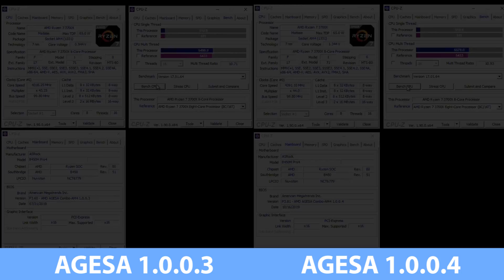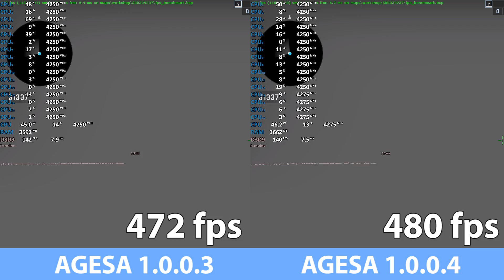AGESA 1.0.0.4 Test (Ryzen 3000) A free performance boost & faster boot times.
AMD AGESA 1.0.0.4 Test
00:01 - CPU-Z Info
00:10 - Boot time test (fast boot disabled)
00:49 - CPU-Z Benchmark
01:12 - CS:GO (avg 5 runs)
02:56 - AC: Origins (fixed scheduling)
AMD Ryzen 7 3700X
Asrock B450M Pro4 (3.81 Beta Bios)
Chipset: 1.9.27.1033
2x8GB DDR4-3200
Nvidia Geforce RTX 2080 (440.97 WHQL)
Faster boot times and measurable faster performance.
Assassin's Creed Origins is a curious case. With AGESA 1.0.0.3 (ABB) 3 threads are unused and the performance suboptimal. AGESA 1.0.0.4 fixes that. I flashed the BIOS back and forth to reproduce the beaviour.
It seems too me that with AGESA 1.0.0.4 AMD is fixing a lot of edge cases for the upcoming Ryzen 9 3950X launch.
If I get the time, I wil test more games & applications.

AGESA 1.0.0.4 vs. AGESA 1.0.0.3
TechEpiphany TechEpiphany